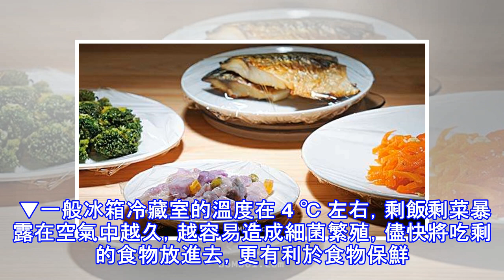很多人以為剩菜「一定要放涼」才能放入冰箱，沒想到這個錯誤的舉動已經殘害我們健康20多年了！